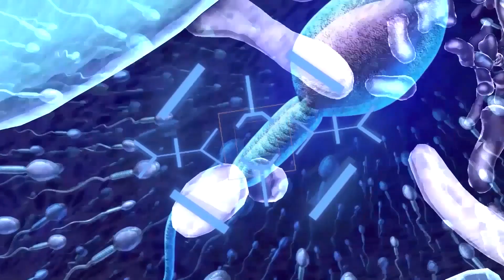Ludacris- What's Your Fantasy? (Cover By Hunt The Dinosaur ft. BROJOB, Bryce Butler, Nick Broomhall)